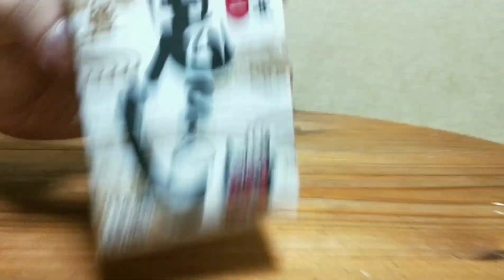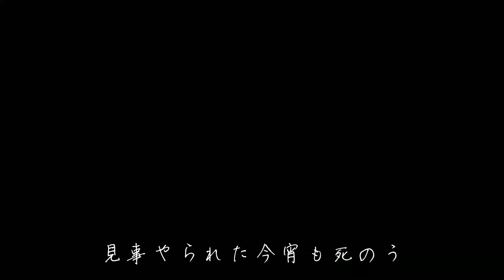『酒・鬼ころしの歌』歌ってみた【エスファイブオリジナル】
仕事終わりの至福のひととき、それは鬼ころしを呑んでいるとき。
という事で親愛なる鬼ころしの歌を作ってみました。

作詞　お髭の人
作曲　ぽっちゃりお兄さん

芸人とアイドルを融合した芸ドル
エスファイブ

気になるものなどをオリジナル曲にして週に３回投稿していきます！

そんな俺達
エスファイブ！！！！

ネタになるモノがあれば何でもお笑らい、そして歌に変える芸人ユニット。